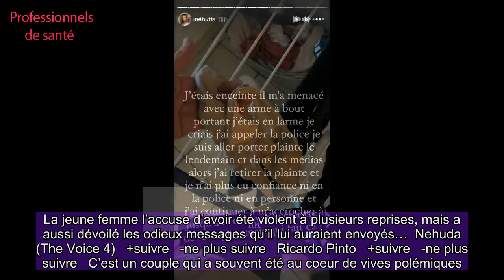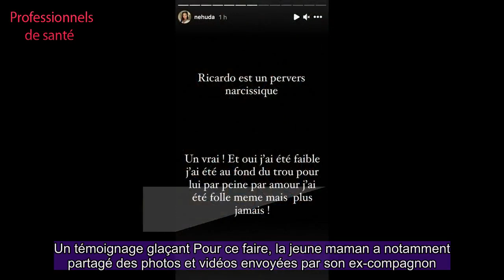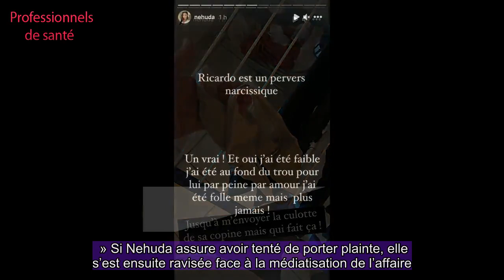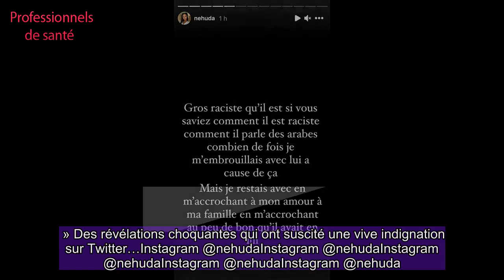Ricardo Pinto « pervers narcissique », « violent » et « raciste » : les révélations chocs de son ex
Ce lundi 15 février, Nehuda a vidé son sac. Sur Instagram, l’ex-candidate des Anges a fait des révélations particulièrement choquantes sur son ex et père de sa fille, Ricardo Pinto. La jeune femme l’accuse d’avoir été violent à plusieurs reprises, mais a aussi dévoilé les odieux messages qu’il lui auraient envoyés… Nehuda (The Voice 4) +suivre -ne plus suivre Ricardo Pinto +suivre -ne plus suivre  C’est un couple qui a souvent été au coeur de vives polémiques. Il y a quelques jours, Nehuda a annoncé sa rupture avec le père de sa fille, Ricardo Pinto. Une rupture qui survient seulement quelques semaines après l’altercation à laquelle le candidat de télé-réalité a été mêlé sur l’île de La Réunion. La fin d’une relation de cinq ans qui a souvent défrayé la chronique. Et si Ricardo Pinto a semble-t-il retrouvé l’amour, Nehuda a décidé de briser les tabous autour de leur relation toxique. Ce lundi 15 février, dans sa story Instagram, l’ex-candidate de The Voice a commencé par dévoiler une photo envoyée par Ricardo Pinto, sur laquelle il serre la main de sa nouvelle compagne. « Mais qui fait ça à la mère de son enfant ? » s’est insurgée la jeune femme. Et ce n’est pas tout. Après avoir voulu « le protéger de tout mauvais jugement », Nehuda a décidé de lever le voile sur les « 5 ans d’enfer » qu’elle dit avoir passés aux côtés de Ricardo Pinto.Un témoignage glaçant Pour ce faire, la jeune maman a notamment partagé des photos et vidéos envoyées par son ex-compagnon. « Vidéo qu’il m’envoie pour me dire qu’il adore b des meufs » explique-t-elle en dévoilant l’enregistrement de Ricardo Pinto, particulièrement fier de sa plastique. Sur une autre photo, le jeune homme est allé plus loin en envoyant « la culotte » de sa nouvelle petite-amie à son ex. Et ce n’est pas fini. Selon Nehuda, le candidat de télé-réalité est un « gros raciste » : « Si vous saviez comment il est raciste, comment il parle des Arabes, combien de fois je m’embrouillais avec lui à cause de ça. » Pour la jeune femme, son ex-compagnon est un « pervers narcissique » qui aurait d’ailleurs été particulièrement violent à son encontre à plusieurs reprises. « J’étais enceinte il m’a menacée avec une arme à bout portant (…) il m’a ouvert le crâne à coups de poing, j’ai eu deux points de suture. » Si Nehuda assure avoir tenté de porter plainte, elle s’est ensuite ravisée face à la médiatisation de l’affaire. Prise dans cet engrenage, elle a même menti aux médecins : « A l’hôpital, j’ai dit que j’étais tombée à la piscine (…) Ricardo m’avait frappée avec une clé entre ses poings ce qui m’a ouvert le crâne. » Des révélations choquantes qui ont suscité une vive indignation sur Twitter…Instagram @nehudaInstagram @nehudaInstagram @nehudaInstagram @nehudaInstagram @nehuda